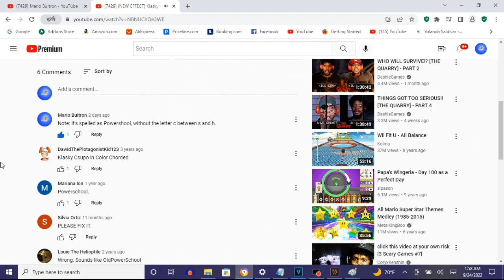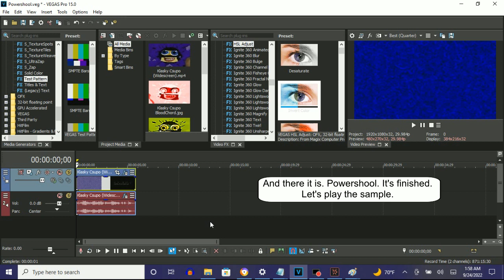How To Make Powershool On Vegas Pro (PLS READ DESC.)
Why red Description?

Reason: The name of this effect is called Powershool and was not really misspelled. The letter "C" is taken off of the word "Powerschool" and was located between "S" and "H".

How To Make Powershool:

(VideoFX)

1st: Gradient Map - Powershool

0; R:   0, G:  225, B: 128, A: 255
1; R:   0, G:   50, B:  20, A: 255
2; R:   0, G:    0, B: 255, A: 255
3; R: 255, G:    0, B: 255, A: 255
4; R: 255, G:  200, B:   0, A: 255

(AudioFX)

1st: IL Vocodex - Powershool

Step 3 of 3:

Key Set:

20th White Key
22nd White Key
24th White Key

{NEW EFFECT} Klasky Csupo in Powershool